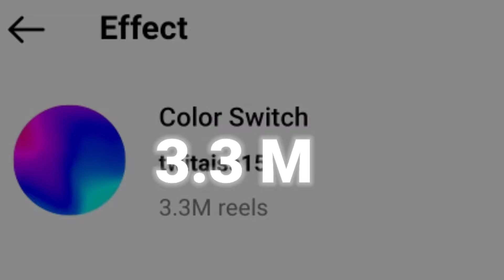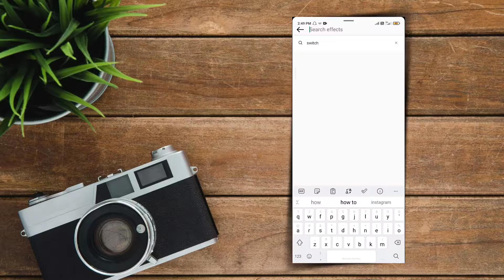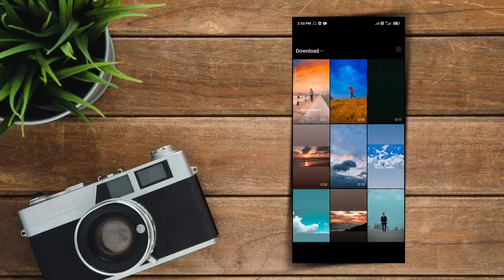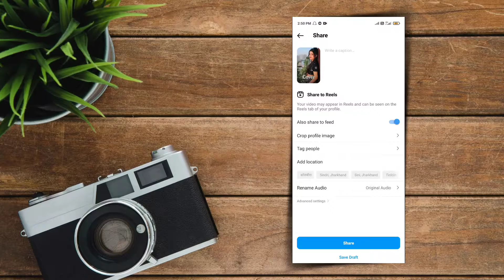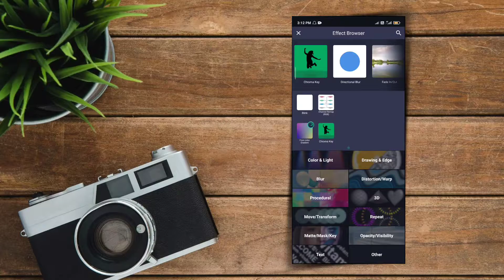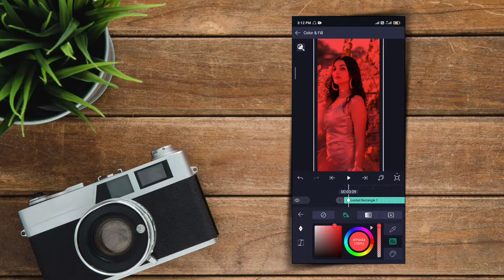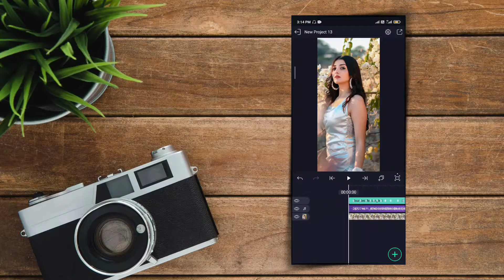Switch colour reels editing | Colour switch effect viral editing tutorial | color switch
Hello guys...
                      आज की इस वीडियो में आपको बताऊंगा one click में switch colour reels editing kaise kar sakte ho  इस वीडियो में आपको फुल tutorial दिया गया है, तो वीडियो को अंत तक जरूर देखना !

🔷 { 𝙌𝙪𝙚𝙧𝙞𝙚𝙨 𝙎𝙤𝙡𝙫𝙚𝙙 }:-
* Switch colour reels video editing tutorial
* Colour switch effect viral editing tutorial
* instagram reels color switch effect on photo
* Switch colour reels video
* switch colour reels editing
* switch colour effect reels video
* one click switch colour reels editing
* reels video editing tutorial 2022
* colour switch photo editing tutorial
* instagram colour switch photo editing
                      ___𝘿𝙄𝙎𝘾𝙇𝘼𝙄𝙈𝙀𝙍___

𝐅𝐫𝐨𝐦 :- 𝐉𝐡𝐚𝐫𝐤𝐡𝐚𝐧𝐝,𝐉𝐚𝐦𝐬𝐡𝐞𝐝𝐩𝐮𝐫(𝐈𝐧𝐝𝐢𝐚)